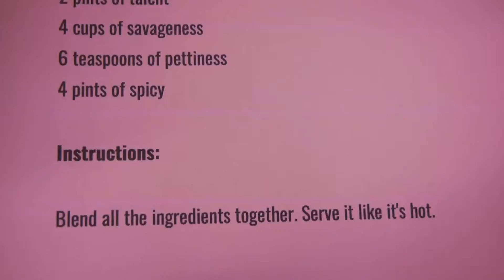Leopatra - Truth on a Platter (Music Video)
The official music video to Leopatra's "Truth on a Platter" from the musical "Shooting Star".

Credits:
Producer, composer, director, video editor: Leopatra @im_leopatra
Videographers: Ingebjorg Olaussen @ingebjorgolaussen
                            Daniela Toma @danielaki_
                            Leopatra @im_leopatra
Music producer: Runther @runther
Mastered by: Wired Masters @wiredmasters
Thanks to:
Ida Tolou @ida_tolou
Andrea Opdal @andreaopdal
Tvibit / Filmveksthuset @tvibit
Skjernes Scene / Cathrine Skjernes @skjernesscene

Lyrics:
(Vers 1)
Always said I had the recipe to conquer
But when I got the golden ticket, Willy Wonka
Suddenly my dream ain’t believable no longer
Hm, something smells fishy, Red Lobster
Always supportive when things go wrong
But turning tables when I’ve got it going on
Almost seems like you don’t want me to go
What, you don’t want me to go
Boy, you know what you signed up for
Ambition’s on the menu, got tools in my drawer
I’m cooking up big things, I’ve got big dreams
Ain’t your cup of tea, feel free to walk out the door
Now Hollywood’s calling, placing an order
They want this meal sent to their borders
It’s okey, don’t need to be my transporter
I’ll deliver by myself, Foodora
(Pre Chorus)
Bon appètit motherfucker
Today´s special is truth on a platter
Boy your ass getting served
(Chorus)
2 tablespoons of honesty
1 cup of integrity
A pinch of salty
That’s my recipe (that´s my recipe)
I am too talented to stay with you
Got one goal: make my dreams come true
Won't support me, we're through (that´s my recipe)
(Vers 2)
Used to tell me you would go with me
If I got this opportunity
That it is all gravy
But all I’ve heard lately is “switch career and start a family”
God, I’m tired of pepper for chasing big racks
For wanting different flavors in my spice rack
I thought the reason you liked me
Was cause I was spicy (oh I’m spicy)
But I see I’m too strong, tequila
Well, you’re basic, Pizza Margherita
You want a woman in the kitchen, a chicken
Plucked for all ambition, where your taste went
I’m a seven course meal, not a dish on the side
(not a side dish, that shit’s for side chicks)
If you’re lost, let me get you a Michelin Guide
(I’m the main dish, look me up on page six)
I’d never put all my dreams aside
(I won’t take that risk, not for any dicks)
If you think giving up my life for you is right
(guess what, you’re shellfish, ha)
(Pre Chorus)
Bon appètit motherfucker
(Chorus)
2 tablespoons of honesty
1 cup of integrity
(Post Chorus)
Truth on a platter (won´t support me, support me)
Truth on a platter
(Outro)
Damn, you got served
Like you deserved